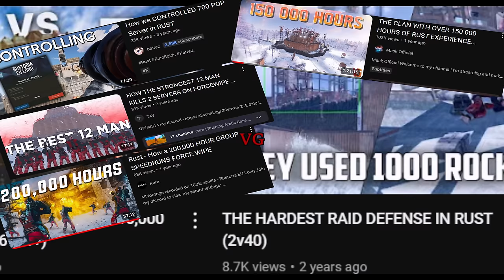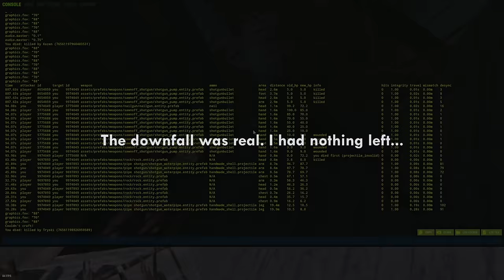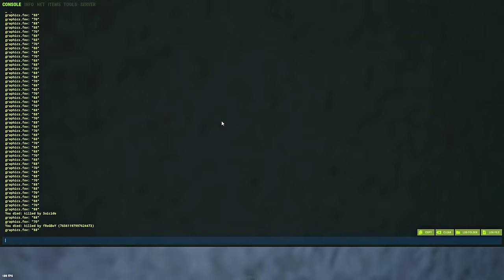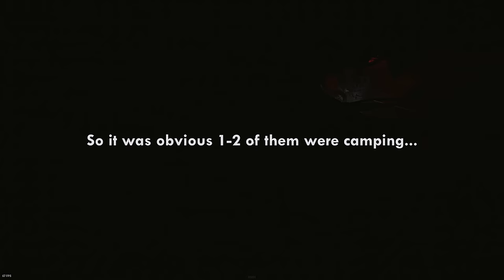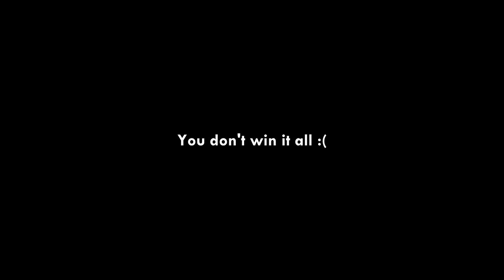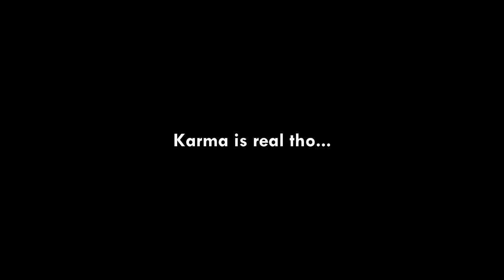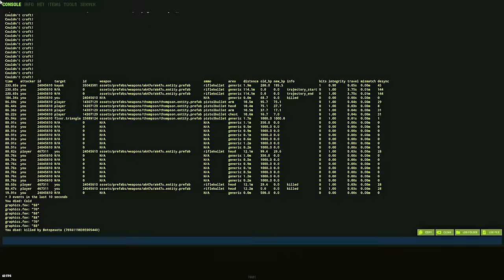When the BEST RUST TEAM Leader Plays SOLO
This time I decided to play a full A to Z rust solo wipe until a zerg raids me. I took revenge of a team and did lots of insane plays. Wipe has lots of ups and downs, but the highlight is that I never gave up regardless and it was worth it.

Settings
  Screen Resolution - 1920x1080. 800 Dpi, and 0.28888 in-game sensitivity.

0:00 intro
0:31 start
2:33 contesting spot
6:23 rebuild domination
15:22 revenge
17:09 rigs domination
22:23 raided

 or via Discord: @Ahm2d